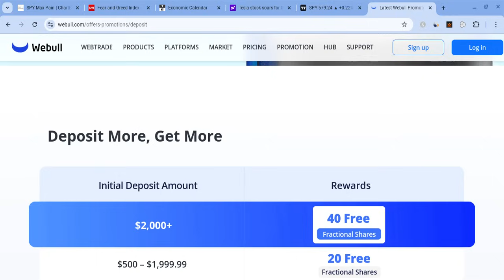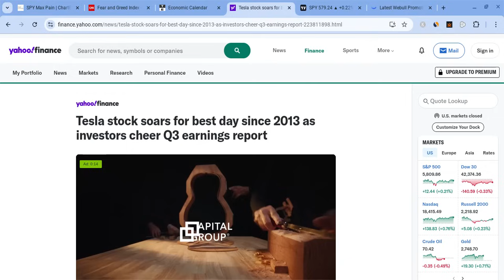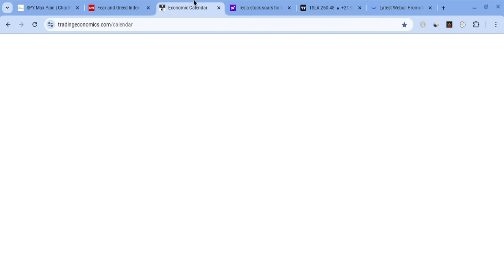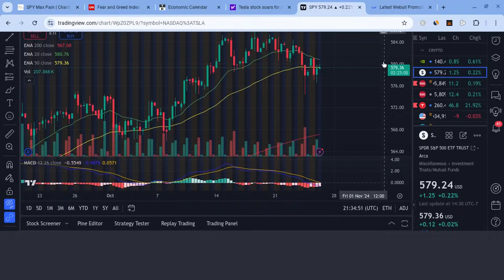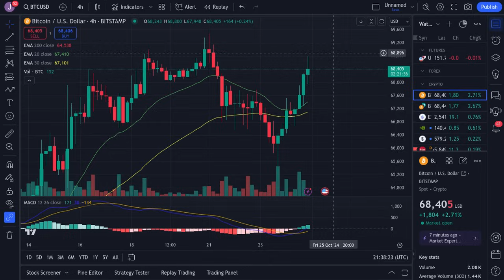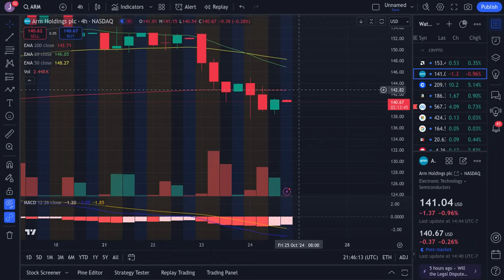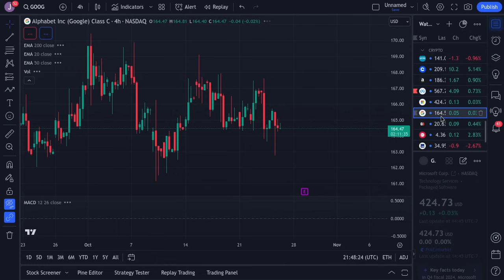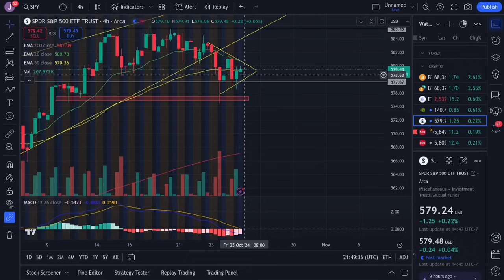🔥 FRIDAY PREDICTION!! SPY, TSLA, ES, QQQ, AAPL, BTC, NVDA, AMZN, COIN, AMD, & GOOG PREDICTIONS! 🚀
Hey everyone!

SPY and SPX had a green day on Thursday as SPY closed at $579 (close to expectations), and it held up well. Despite that, SPY is still very strong for the long-term! In this SPY video, I will give you my SPX stock price prediction, while mentioning SPY and stock market news; regardless of SPX and SPY's short terms, their long-terms will be bright with massive growth potential. SPY to the moon! SPY is the future!

0:00 Intro
2:58 Economic Data
4:31 Technical Analysis